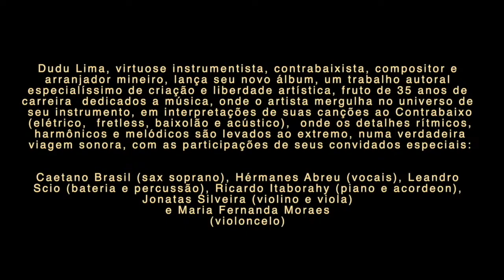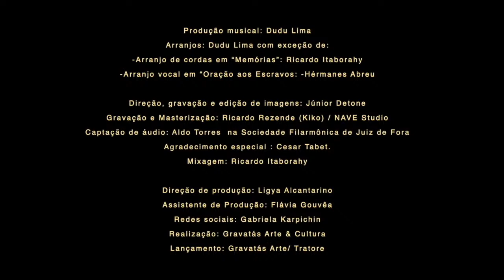DUDU LIMA "Concerto para Contrabaixo"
"Dudu Lima - Concerto para Contrabaixo é um Projeto patrocinado com recursos da Lei Aldir Blanc no âmbito do estado de Minas Gerais"

Dudu Lima, virtuose instrumentista, contrabaixista, compositor e arranjador mineiro, lança seu novo álbum, um trabalho autoral especialíssimo de criação e liberdade artística, fruto de 35 anos de carreira  dedicados a música, onde o artista mergulha no universo de seu instrumento, em interpretações de suas canções ao Contrabaixo (elétrico,  fretless, baixolão e acústico),  onde os detalhes rítmicos, harmônicos e melódicos são levados ao extremo, numa verdadeira viagem sonora, com as participações de seus convidados especiais:

Caetano Brasil (sax soprano), Hérmanes Abreu (vocais), Leandro Scio (bateria e percussão), Ricardo Itaborahy (piano e acordeon), Jonatas Silveira (violino e viola) e Maria Fernanda Moraes (violoncelo)
                                                             FICHA TÉCNICA

Produção musical: Dudu Lima

Arranjos: Dudu Lima com exceção de:

-Arranjo de cordas em “Memórias”: Ricardo Itaborahy

-Arranjo vocal em “Oração aos Escravos: -Hérmanes Abreu

 Direção, gravação e edição de imagens: Júnior Detone

Gravação e Masterização: Ricardo Rezende (Kiko) / NAVE Studio

Captação de áudio: Aldo Torres  na Sociedade Filarmônica de Juiz de Fora

Roadie: Álvaro Aldini

Agradecimento especial : Cesar Tabet.

Mixagem: Ricardo Itaborahy

Direção de produção: Ligya Alcantarino

Assistentes de Produção: Flávia Gouvêa, Evandro Mansur e Pedro Mansur

Realização: Gravatás Arte & Cultura e Amanita Produções Culturais

Lançamento: Gravatás Arte/ Tratore